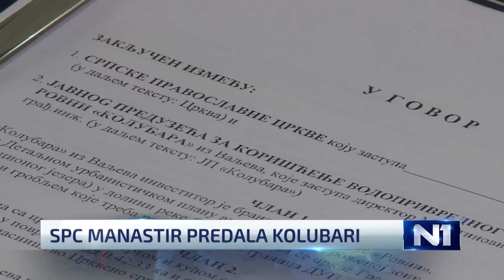Dnevnik u 19 /Beograd/1.9.2015